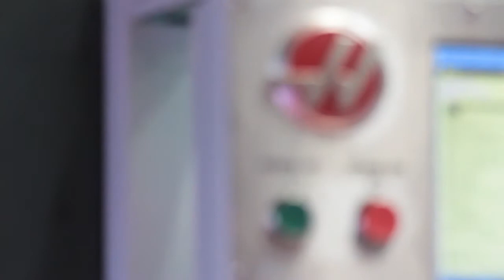Bienvenido a Haas México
Líder en la comercialización y distribuidor exclusivo de Máquinas- Herramienta CNC HAAS en México.